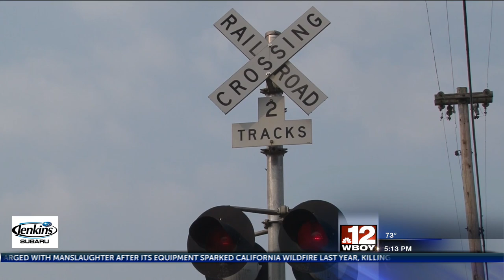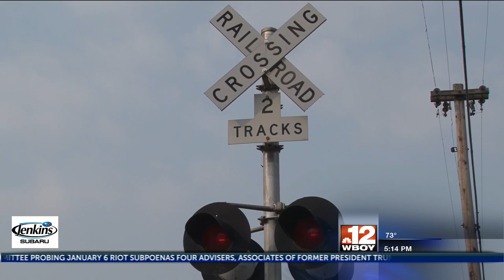railroad safety week